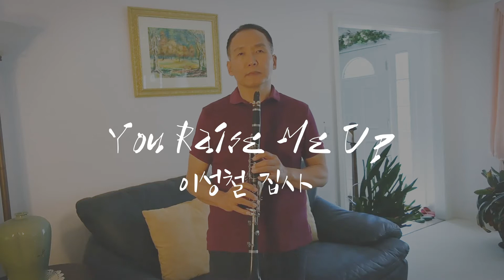You Raise Me Up 이성철 집사 공연용